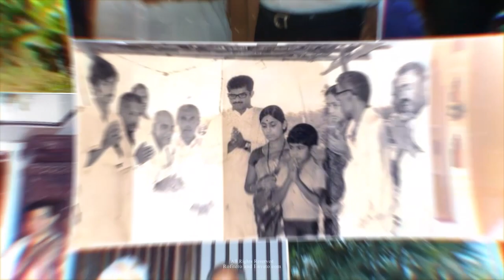Dr. D. Surendra Kumar, Vice-President, SDME Society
Karnataka Rajyotsava Award 2018